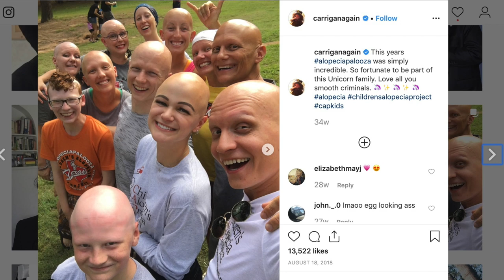'BARRY' Star Anthony Carrigan Nightmare AUDITION - and 'Noho Hank's FUNNY accent (2019)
'BARRY' and 'GOTHAM' actor Anthony Carrigan had some pretty horrible experiences auditioning in Hollywood. He made a vision board where he wrote that he wanted to work for HBO on a great show, and one year later he got the hilarious part as Noho Hank in Barry. Season 2 coming now.

COME WITH ME TO HOLLYWOOD
I post interviews with famous stars weekly here on this channel. If you surf around you'll find interviews with world famous movie stars like
MY VLOG SERIES - A SNEAK PEAK INTO HOLLYWOOD AND BEHIND THE SCENES:
I also have a VLOG series where I take you behind the scenes from when I meet with Hollywood stars at different interview locations and give you a little sneak peak of what it's like to interview some of Hollywoods biggest stars. In my VLOGS I also take you to premieres, Hollywood parties, premiere after-parties, red carpets, The Oscars, The Golden Globes - and travels to film festivals, like Toronto, Cannes and Venice, comic-con in San Diego, as well as the typical film junket. I share some of my favorite interview tricks, some amazing, funny moments, but also some of my bloopers and less proud or awkward moments. So please come along for the ride behind the scenes in Hollywood, and don’t hesitate to ask questions or leave comments in the description section. I will get back to you as soon as I can.